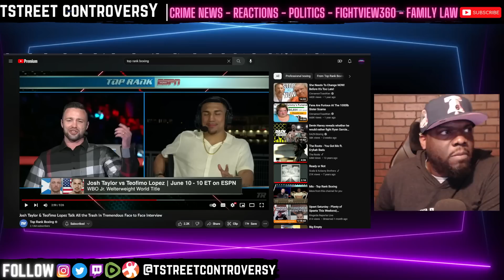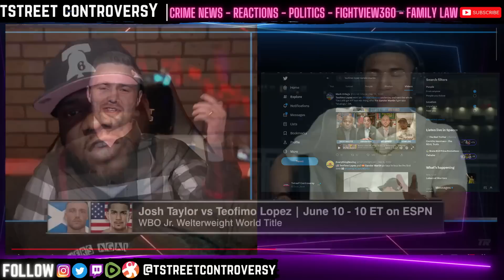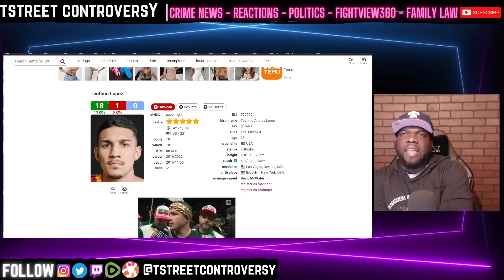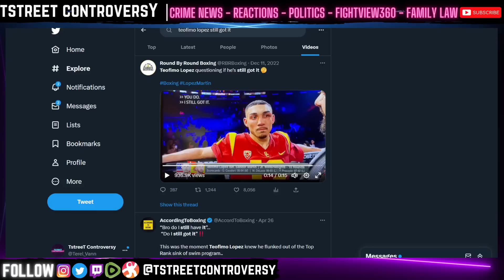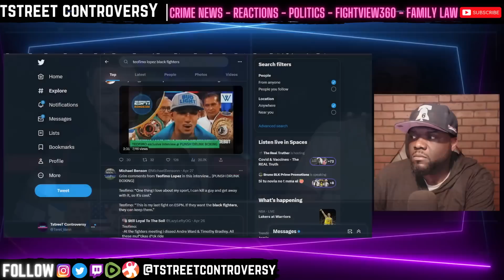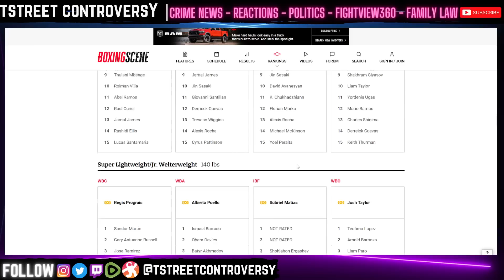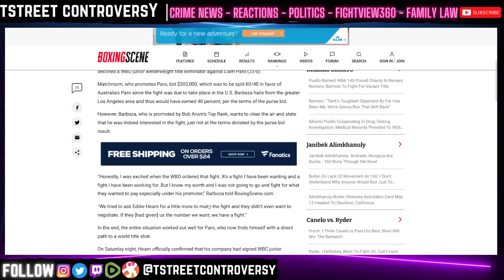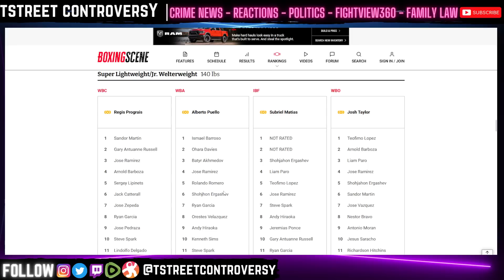Teofimo Lopez Too Damaged To Beat Josh Taylor? Hulu Theater? Why Not The "BIG Room"?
*Twitch TstreeTCONTROVERSY